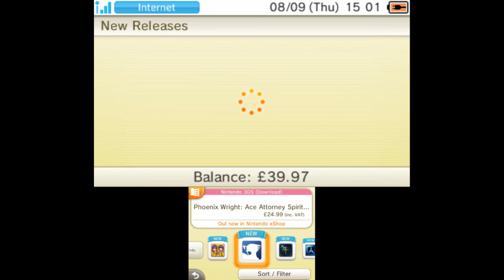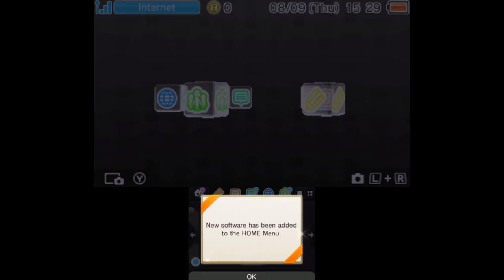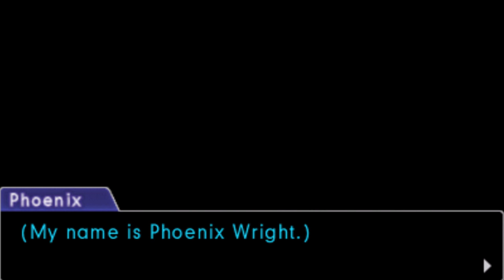Phoenix Wright: Spirit of Justice (English, Blind) - The Foreign Turnabout (Case 1) Part 1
You know... if they truly don't need defence attorneys around here... why do they even keep that defence bench? Also, there isn't enough groaning in the world to cover some of those names.

Interesting how this is the only main series game that doesn't start already in court.

I will be uploading roughly an hour of footage everyday.